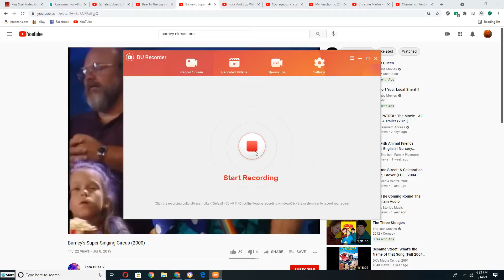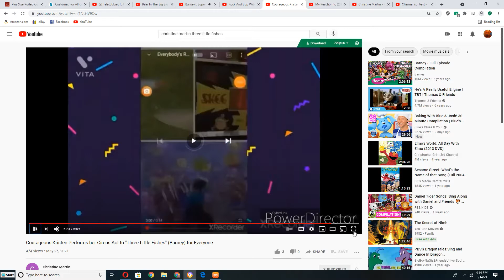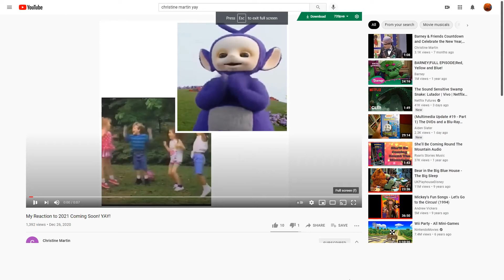Emily and Teddy dancing to High Or Low for Everyone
This Songs is from The Doodlebops Episode: High and Low